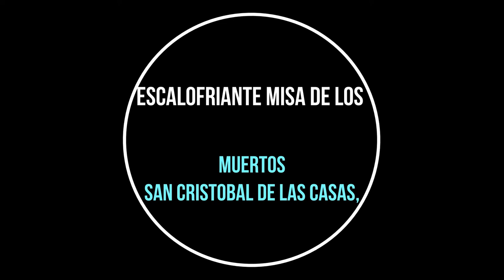Leyenda de Escalofriante Historia de la Iglesia de los Muertos (La Casa del Terror)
Hace mucho tiempo en San Cristóbal de las Casas, Vivía una mujer respetada por todos los vecinos.
Su nombre era María Josefina, y era una persona que, desde el fallecimiento de su esposo,
se dedicó a ayudar a los que más lo necesitaban.
Pero dentro de todas sus serviciales tareas había una que nunca podía dejar pasar, y era la costumbre de asistir todos los días a la misa de las cinco de la mañana.

Bienvenidos a La Casa del Terror

Saludos